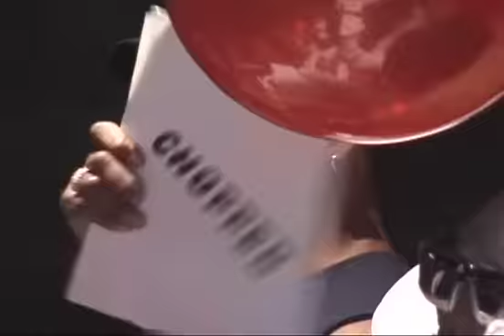How Do I Look, Harlem Drag Balls Trailer